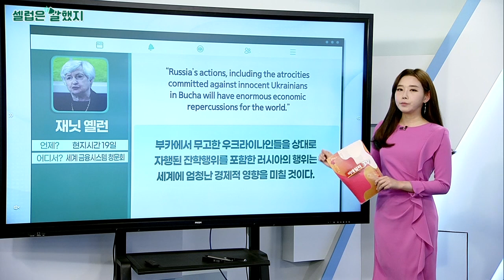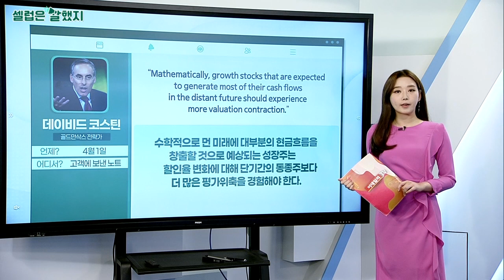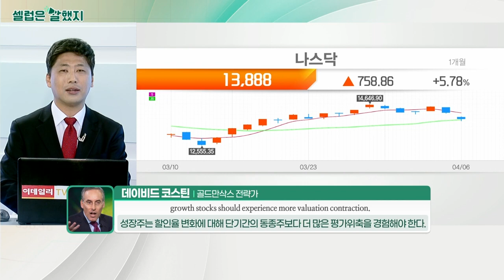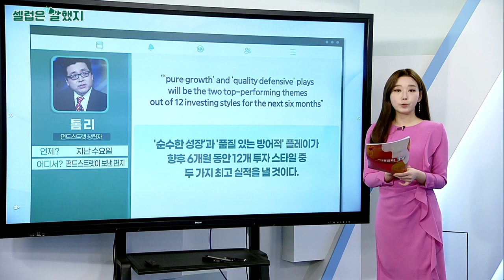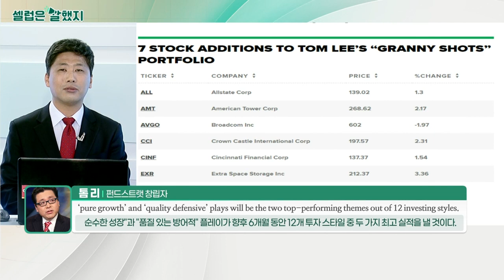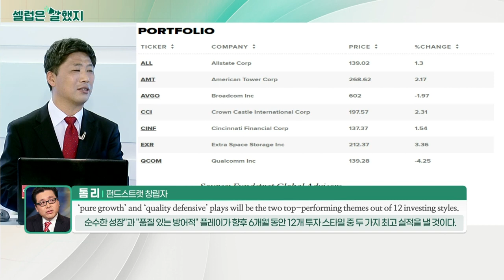재닛 옐런 / 데이비드 코스틴(골드만삭스 전략가) / 톰 리(펀드스트랫 창립자)_셀럽은 말했지 (20220407)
재닛_옐런 / 세계 금융시스템 청문회
“Russia’s actions, including the atrocities committed against innocent Ukrainians in Bucha will have enormous economic repercussions for the world.”
부카에서 무고한 우크라이나인들을 상대로 자행된 잔학행위를 포함한 러시아의 행위는 세계에 엄청난 경제적 영향을 미칠 것이다.

데이비드_코스틴(골드만삭스 전략가) / 고객에 보낸 노트
“Mathematically, growth stocks that are expected to generate most of their cash flows in the distant future should experience more valuation contraction.”
수학적으로 먼 미래에 대부분의 현금흐름을 창출할 것으로 예상되는 성장주는 할인율 변화에 대해 단기간의 동종주보다 더 많은 평가 위축을 경험해야 한다.

톰_리(펀드스트랫 창립자) / 펀드스트랫이 보낸 편지
“‘pure growth’ and ‘quality defensive’ plays will be the two top-performing themes out of 12 investing styles for the next six months”
'순수한 성장'과 '품질 있는 방어적' 플레이가 향후 6개월 동안 12개 투자 스타일 중 두 가지 최고 실적을 낼 것이다.